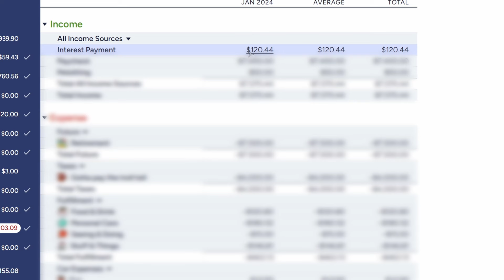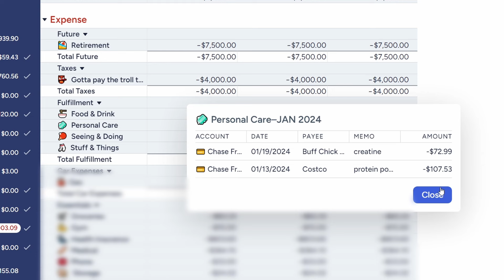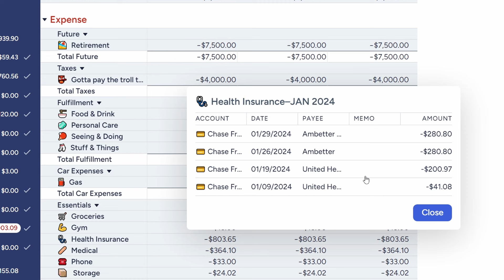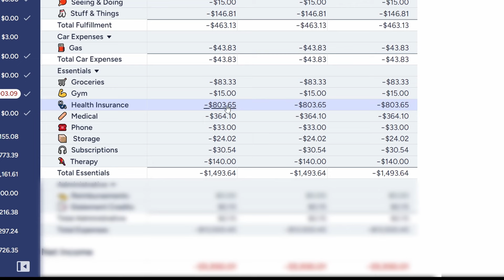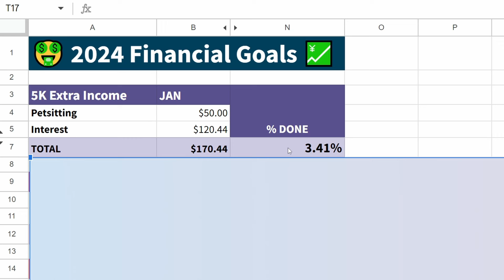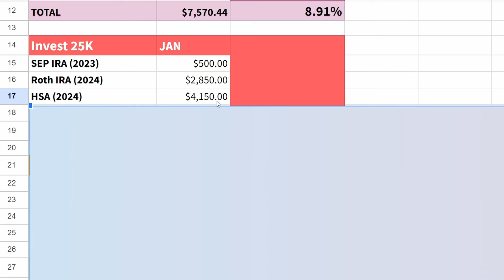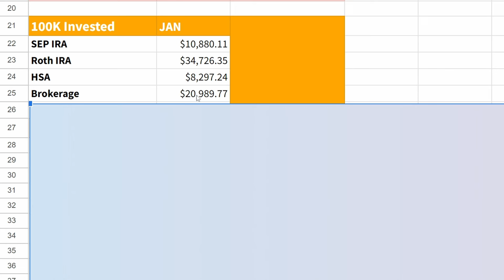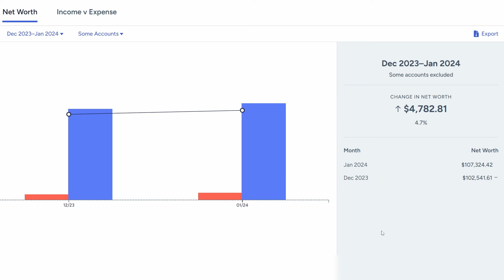how i spent $13,500.45 in january 😳 | 2024 financial goals progress | net worth update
I use YNAB to budget, and I highly recommend it!

💸 Get a $200 bonus when you open an Upgrade checking account and direct deposit $1,000 in 45 days. (NO monthly fees!)

💰 Chase Checking - Get a bonus $200 | Open a new Chase Total Checking account and set up direct deposit:

💳 Chase Sapphire Preferred - Earn 60,000 bonus points with the Chase Sapphire Preferred.

💳 Chase Freedom Unlimited - Earn $200 cash back with the Chase Freedom Unlimited® or Chase Freedom Flex℠ credit card.

💵 Rakuten - Get $30 cash back when you sign up and make $30 of qualifying purchases within 90 days: